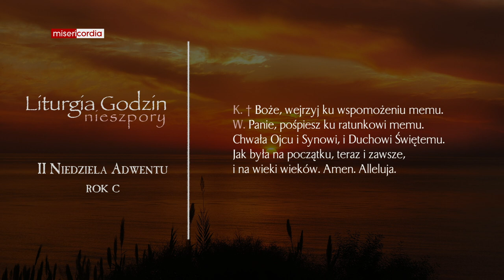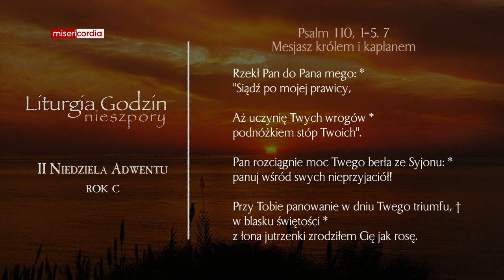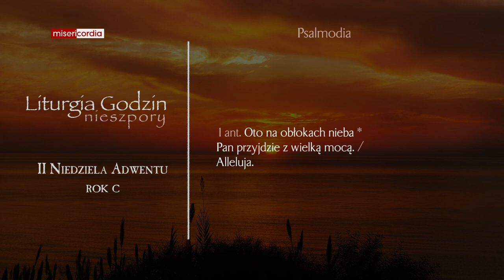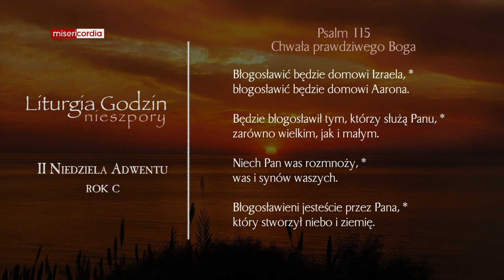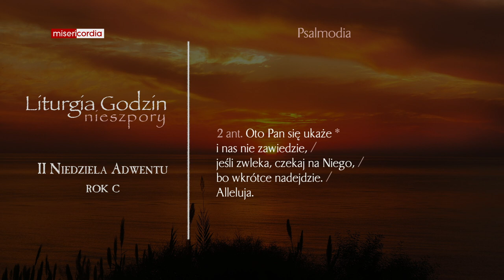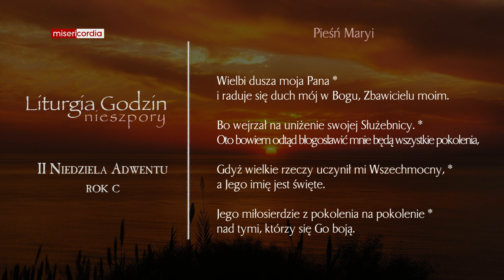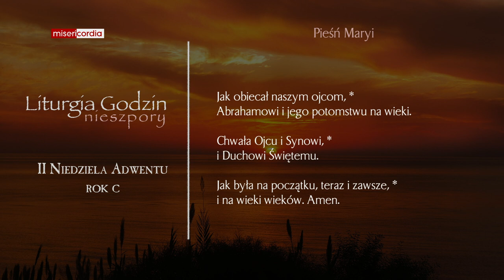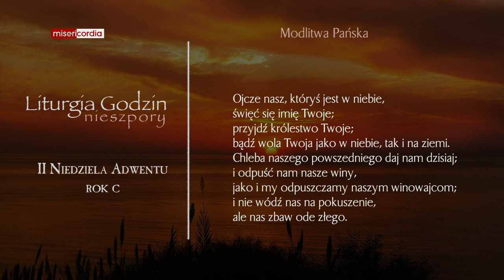Liturgia Godzin | II Nieszpory | II Niedziela Adwentu (rok C)